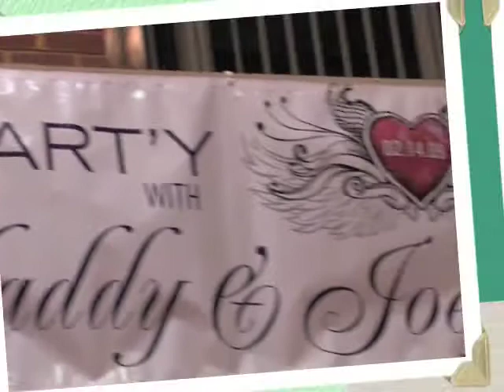Party Hearty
Joey Maddy Friends and Family Party Hearty